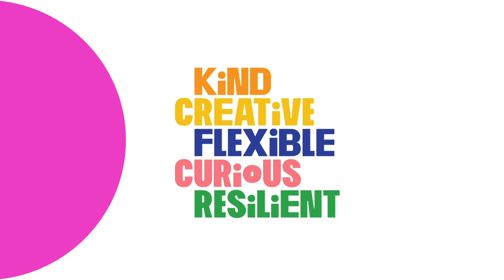Introducing: Empowering Minds with Liggy Webb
In today’s workplace, agility is king. Coach your leaders to build team resilience, flexibility, and innovation with the new Cornerstone Original Learning Series, Empowering Minds with Liggy Webb. For more information on this new series, explore